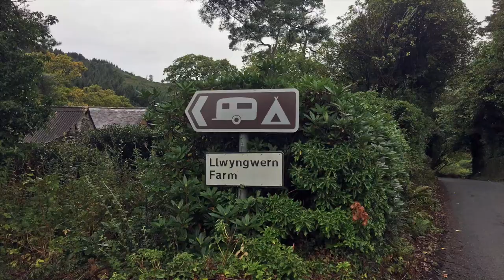Hiking The Snowdonia Way (first 38 miles)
One man and his dog walk the first 38 miles of The Snowdonia Way.

Footage of the trail from Machynlleth to Penrhyndeudraeth. No commentary or info about the trail, just footage to give you an idea of the trail itself and the scenery along the way.

Little Chief - Mountain Song
Harry Pane - Beautiful Life
Hollow Coves - Coastline